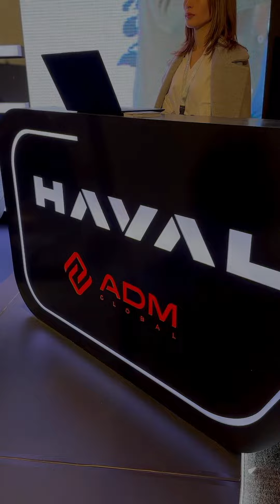GWMHAVAL participated in the Tashkent Digital Marketing Forum in Uzbekistan as the only Auto Partner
GWMHAVAL participated in the Tashkent Digital Marketing Forum in Uzbekistan as the only Auto Partner, and showcased the beauty and technology of up-to-date vehicle designs.